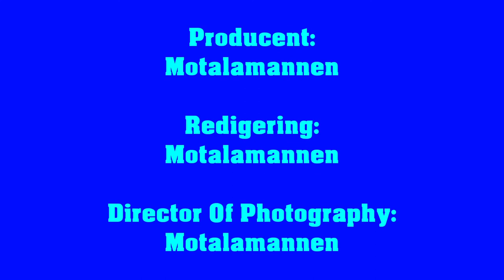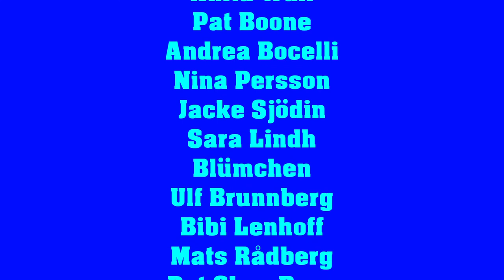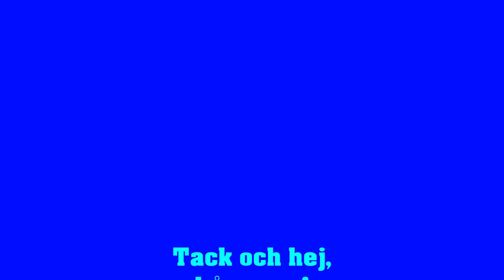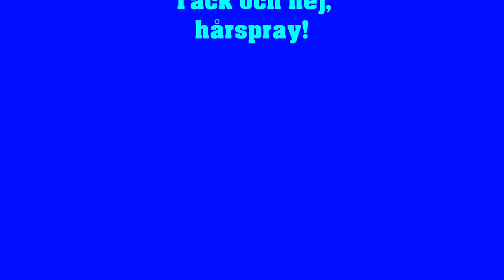Tecknade kändisbilder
Med teknikens under kan man göra allt möjligt.